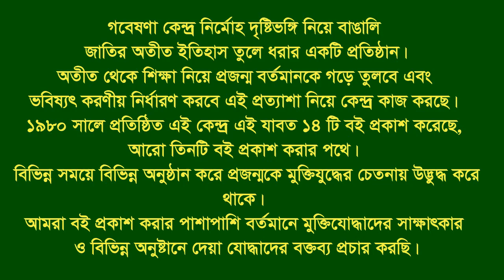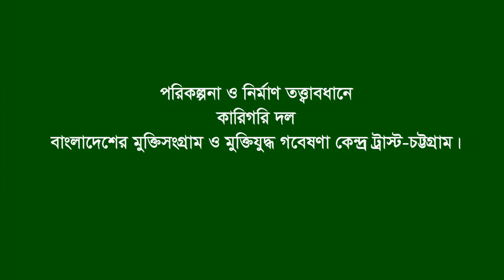Interview of Mosharraf Hossain * Muradnagar. Comilla. F Fighter.FF.